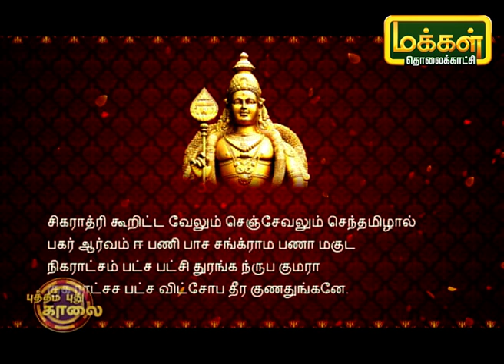கந்தனும் கவசமும் | Kandhanum Kavasamum | Putham Pudhu Kalai | Makkal TV